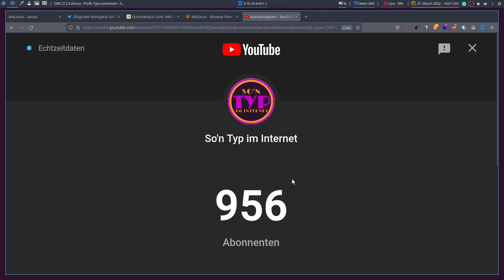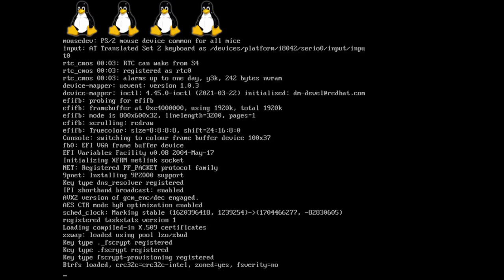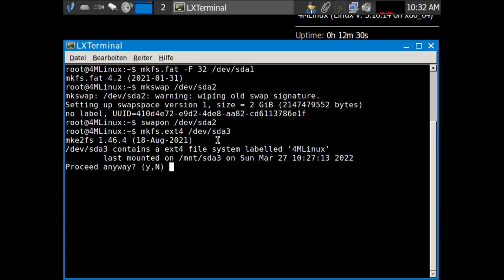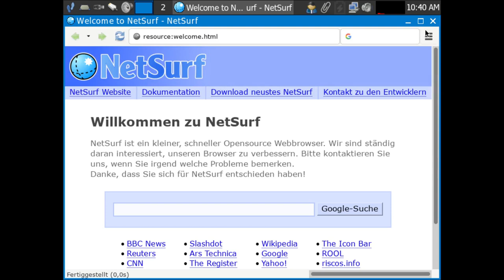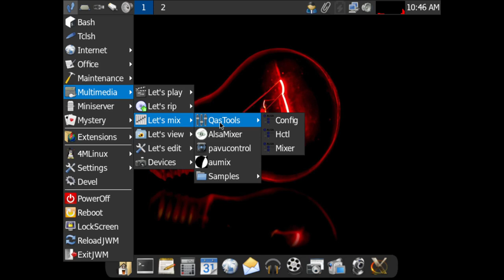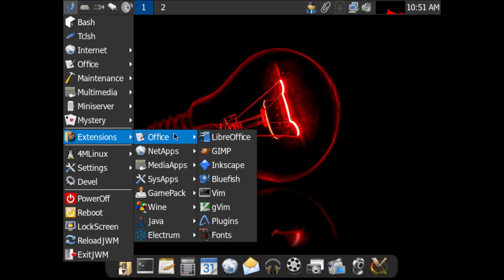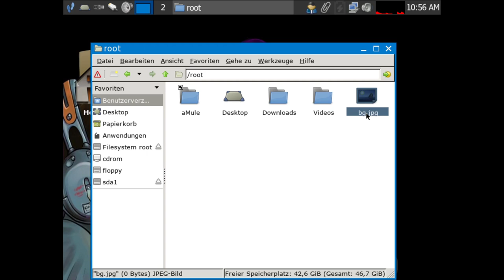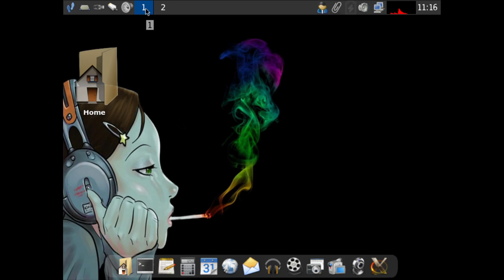Desktop, Server, und Retro-Gaming in einem - 4MLinux 39 - sonntagsOS - 34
Matrix-Chat-Server

So'n Typ installiert: 4MLinux 39 mit JWM (Joe's Window Manager)

4MLinux ist eine leichtgewichtige Linux-Distribution, die sowohl für die 32-Bit- als auch für die 64-Bit-Architektur entwickelt wurde. Es heißt "4MLinux", da es 4 Hauptkomponenten des Betriebssystems hat. Wartung (es kann eine Rettungs-Live-CD verwendet werden), Multimedia (Es gibt eingebaute Unterstützung für fast jedes Multimedia-Format), Miniserver (Es wird mit einem 64-Bit-Server geliefert, auf dem die LAMP-Suite ausgeführt wird) und Mystery (Enthält eine Sammlung klassischer Linux-Spiele). Die Distribution wurde in Polen entwickelt und erstmals 2010 veröffentlicht. Die Distribution enthält keinen Paketmanager und verwendet JWM (Joe's Window Manager) als Standardfenstermanager. Es kommt auch mit vorinstalliertem Conky. Bei der Installation von Programmen mit der Distribution ruft die Distribution die Windows-Version und nicht die Linux-Version ab, da sie mit Wine (einer Kompatibilitätsebene für Windows-Anwendungen) vorinstalliert ist und keinen Paketmanager hat. Die Verteilung richtet sich an Personen, die eine leichte Verteilung bevorzugen. Es gibt eine Version der Distribution namens „4MLinux Game Edition“, die nativ Spiele der 90er Jahre wie Doom und Hexen bereitstellt.

Die Distribution ist in zwei verschiedenen Versionen erhältlich, 4MServer und 4MLinux. 4MLinux erfordert 128 MB RAM, wenn es auf einer Festplatte installiert wird, und 1024 MB RAM, wenn es als Live-CD/USB verwendet wird. Dagegen benötigt 4MServer 256 MB RAM, wenn es auf einer Festplatte installiert wird, und 2048 MB RAM, wenn es als Live-CD/USB verwendet wird.

In diesem Video installiere ich 4MLinux 39 und schaue mir an, was alles vorinstalliert ist. Ich ändere das Hintergrundbild mit 'feh' und installiere die "linux-firmware" und "modules" mittels Paketmanager 'zk'.